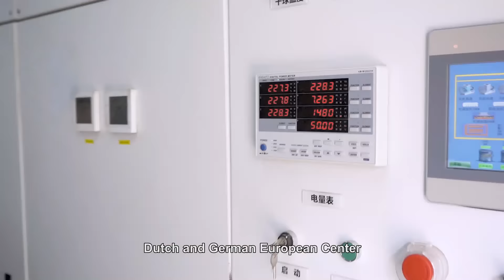Powerworld Heat Pump Production Line Introduction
POWERWORLD's main products include:
R290 and R32 domestic and commercial heating heat pumps;
Home and commercial swimming pool heat pumps;
Domestic and commercial hot water heat pumps.
Welcome to consult and cooperate.
Power World Machinery Equipment Co., Ltd.